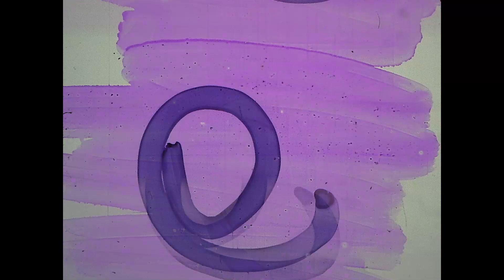clown week doc first 4 mins